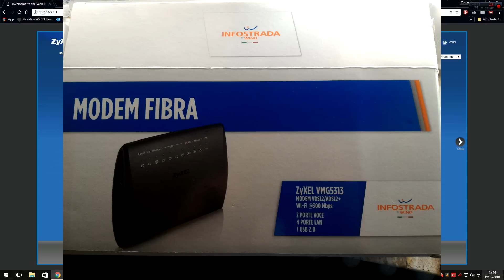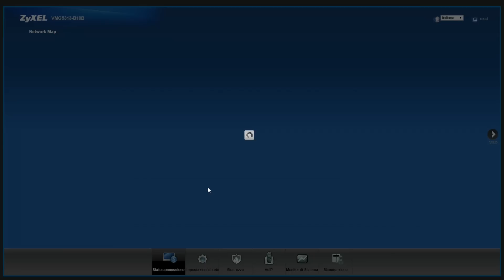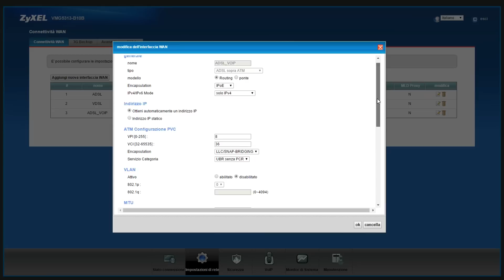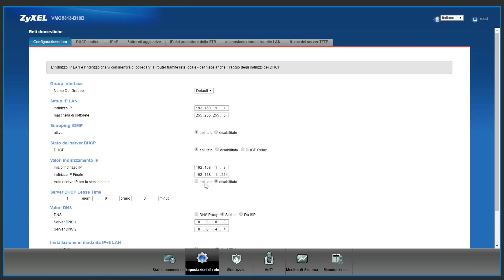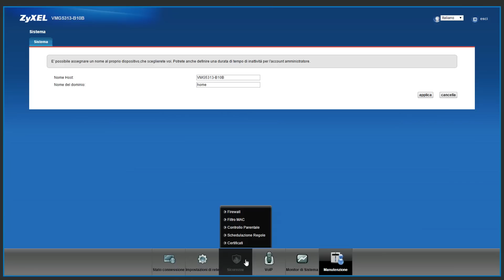Modem Fibra Infostrada ZyXEL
In questo video vi parlo e vi faccio vedere il modem in comodato d'uso per la fibra infostrada fttc ZyXEL VMG5313-B10B